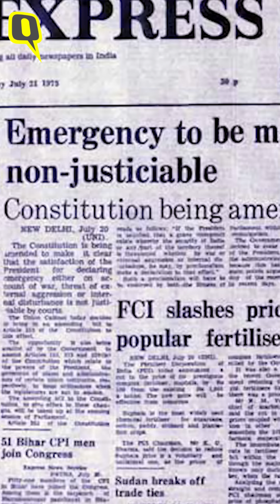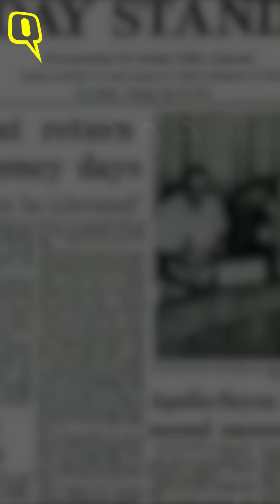इस देश के माथे पर काला धब्बा थी Emergency: PM Narendra Modi | Quint Hindi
Emergency के 43 साल पूरे होने पर प्रधानमंत्री नरेंद्र मोदी ने कहा कि आपातकाल, देश के लिए न भूलने वाला वक्त. Congress, Indira Gandhi, Rajiv Gandhi पर खोला मोर्चा.